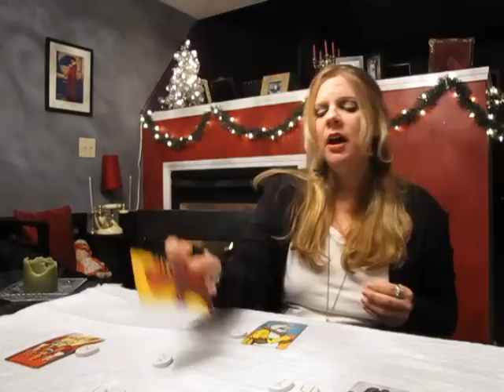Leo December 2014 RUNESCOPE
HOLIDAY GIFT CERTIFICATES AVAILABLE THROUGH DECEMBER 19!
I have been clairvoyant all of my life, and have been reading the Runes and Tarot for 17 years. I use both the Runes and Tarot during private readings. I can usually see 6 months to a year (sometimes much further) into the future.